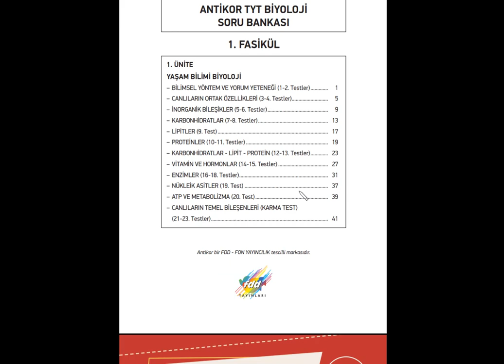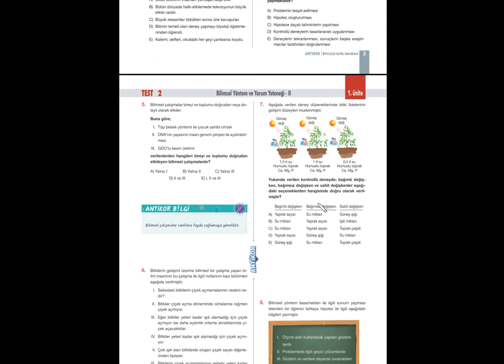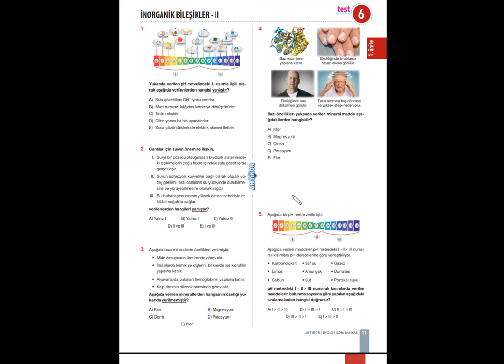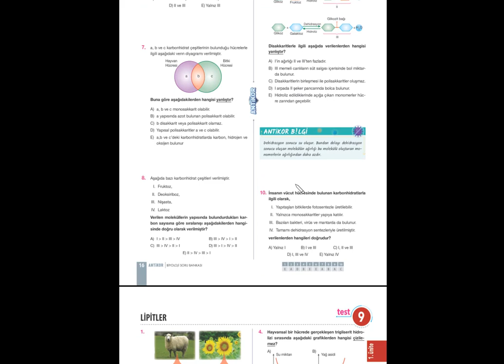ANTİKOR TYT BİYOLOJİ SORU BANKASI ÇIKTI !!!